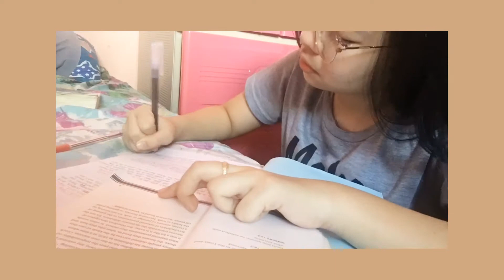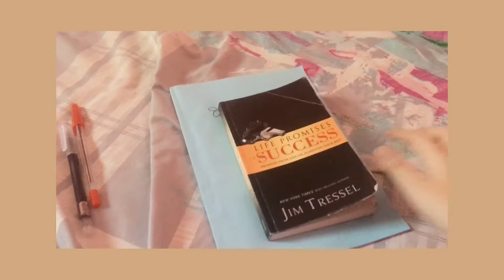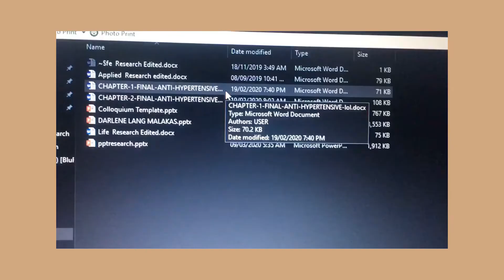QUARANTINE VLOG || Darlene Custodio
Hiiii I’m back